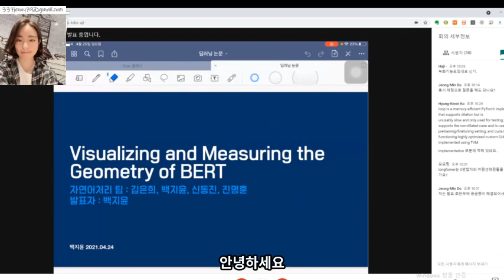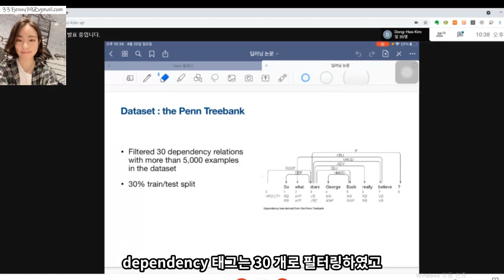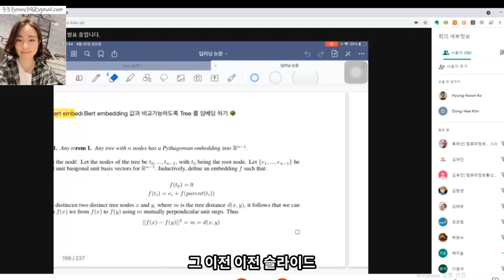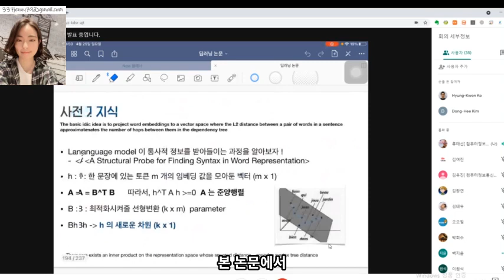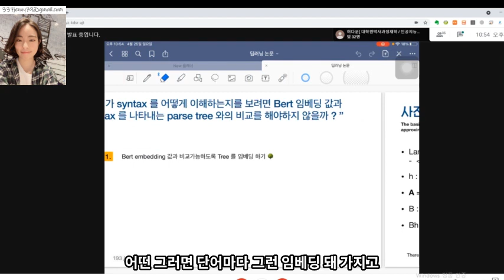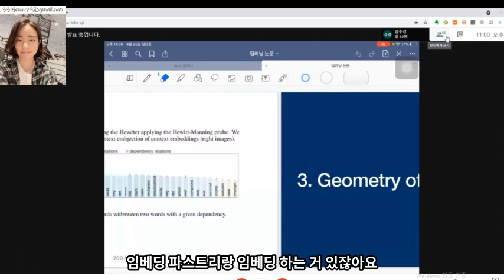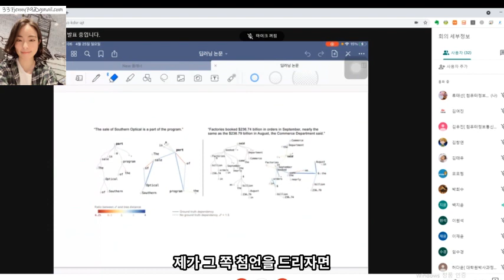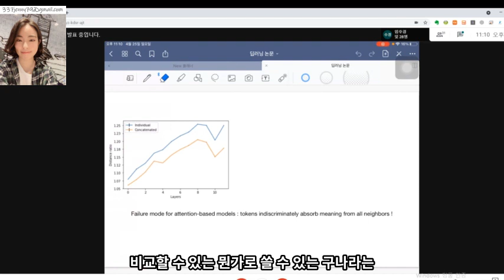Visualizing and Measuring the Geometry of BERT paper review!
딥러닝 논문읽기모임 ,
자연어 처리팀 백지윤님의
Visualizing and Measuring the Geometry of BERT

논문 리뷰입니다